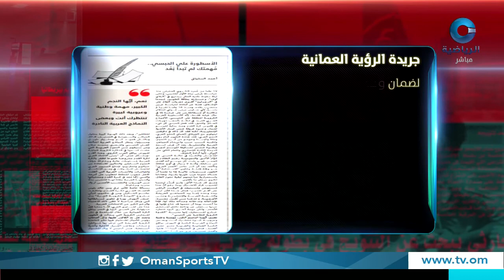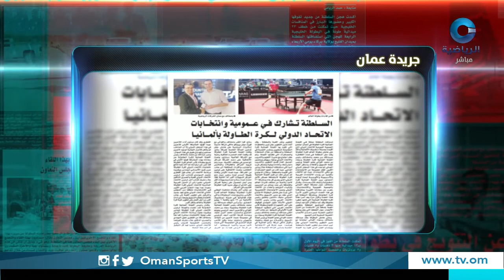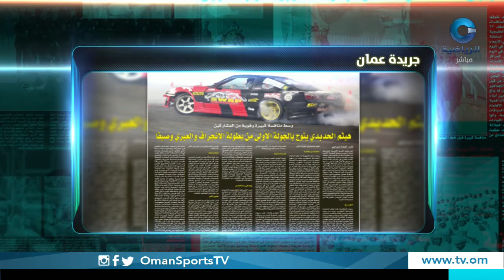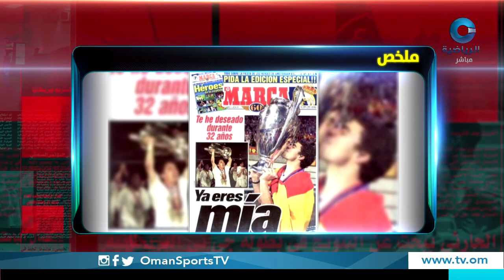عناوين | الأحد 4 يونيو 2017م